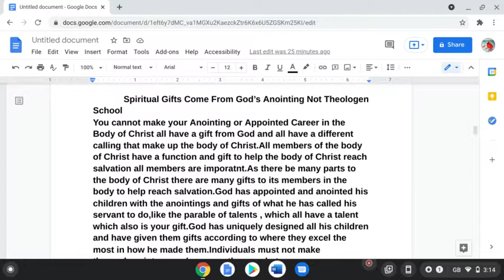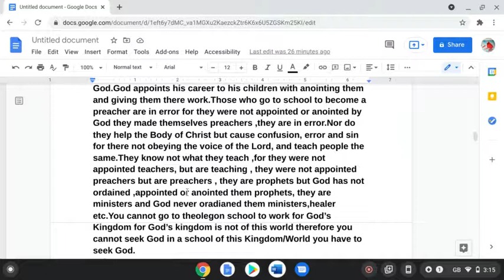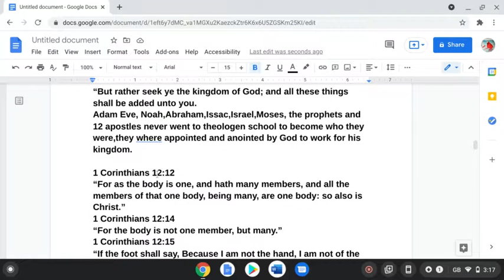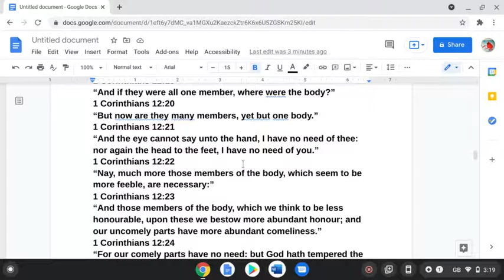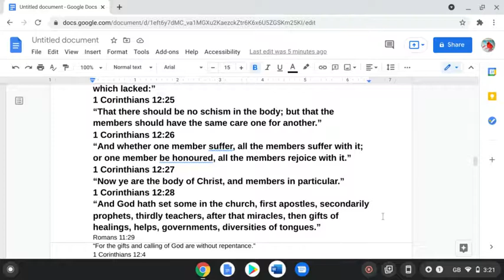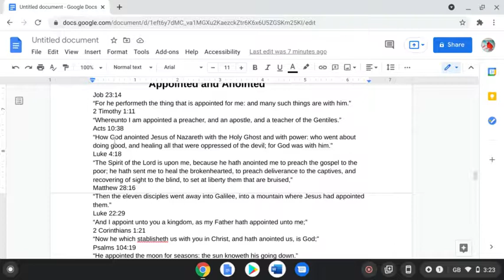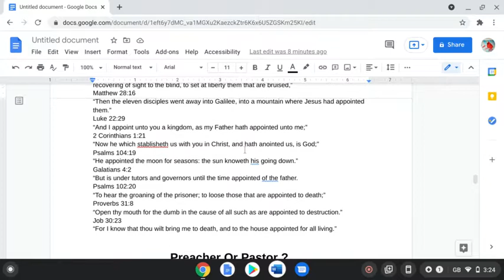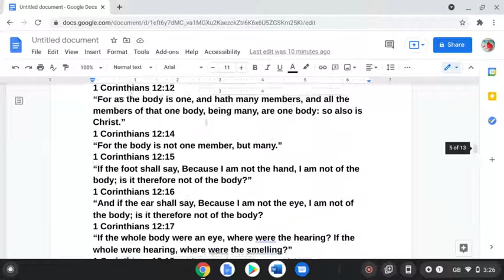Appointed and Anointed